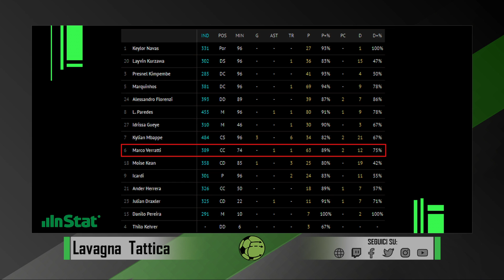VERRATTI È L'ITALIANO PIÙ FORTE ? || Barcelona vs PSG 1-4 || Analisi Tattica